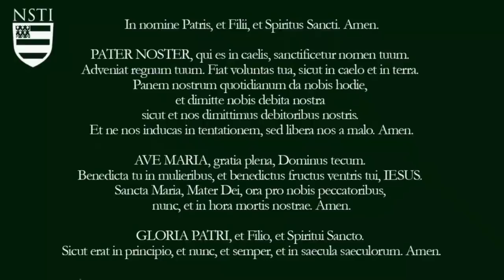Pope Francis Thanks God for Evil President of Ireland - Dr. Taylor Marshall Podcast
Pope Francis said "that Ireland has such a wise man as its Head (of State)”, regarding Irish President Michael D. Higgins who advocates for anti-life and anti-family laws in once-Catholic Ireland.

Francis said "Today, I did not just meet a man, a president; I met a wise man of today.” Dr. Taylor Marshall provides a short commentary

“I thank God that Ireland has such a wise man as its Head